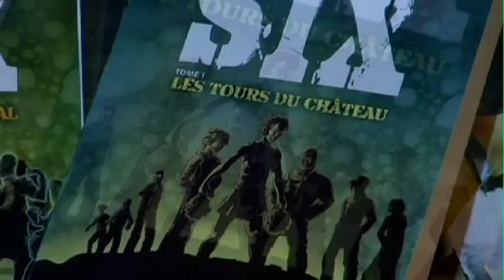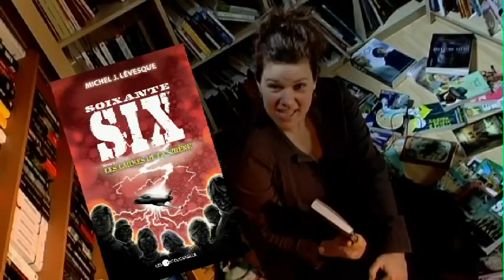Les Conseils de vos libraires indépendants - Saison 2 - Capsule 5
Parce que mon libraire lit et qu'il connaît mes goûts. Un détour par ma librairie indépendante, une façon unique de découvrir le livre. Par la voix de Line Gendron, deux libraires nous font connaître leurs coups de coeur. Robert Boulerice de la librairie Le Parchemin à Montréal a retenu Maleficium de Martine Desjardins (Alto), alors que Marie-Ellen Desrosiers de la librairie des Galeries de Granby a opté pour la série jeunesse Soixante-six de Michel J. Lévesque (Les Intouchables). Vite, déplacez-vous chez votre libraire indépendant pour faire le plein de nouveautés et de découvertes.